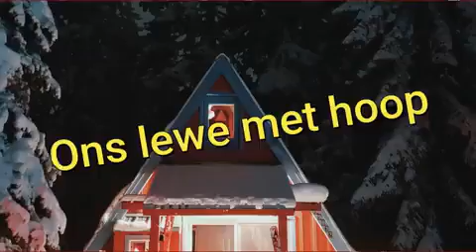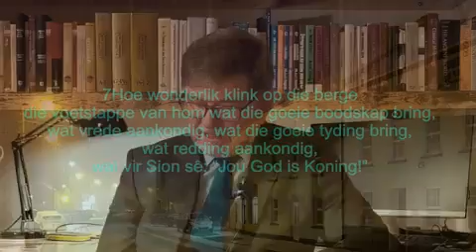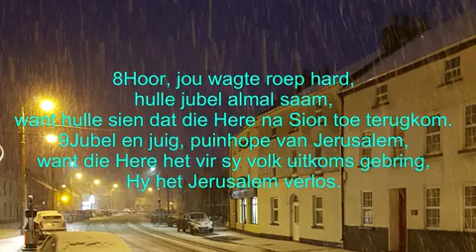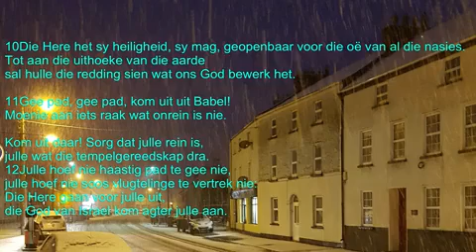Ons lewe met hoop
The Irish Reformed Church is a Christian church in Ireland for people all over.

For details about this sermon and for related resources,

To receive Rev Rasmus Erasmus' weekly sermon, as well as free resources by e-mail,